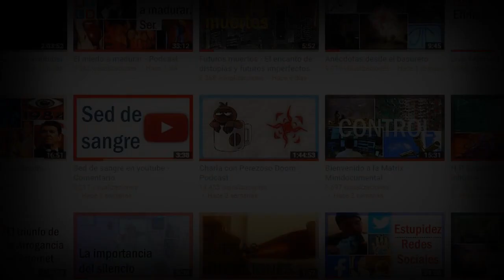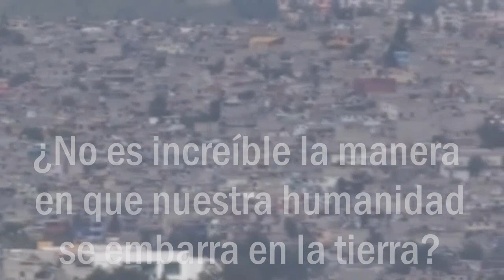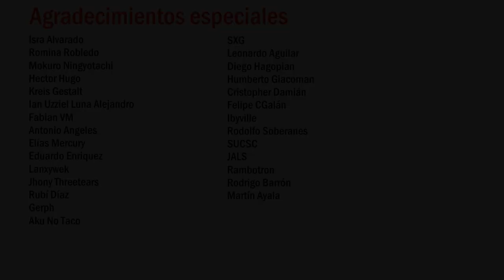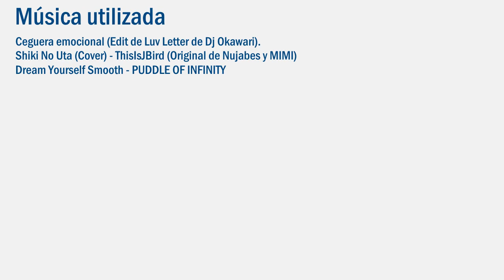Un mundo hermoso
Preguntas frecuentes
Mis redes:

Ask: ask.fm/CesarSolamente
¿Por qué borras las transmisiones en directo? Porque así mantienen su valor como eventos fortuitos, así como cualquier charla. Sin embargo no los borro, de vez en vez volveré a liberarlos para quien se los haya perdido. Cada día 30 estarán disponibles en el canal.
¿Por qué pides apoyo? Bueno, no es fácil hacer los vídeos que hago, requiere mucho trabajo, además estoy en proceso de títularme por lo que contar con una fuente de ingresos me sería de agran ayuda. Por demás, no he ganado ni un centavo con monetización de los vídeos. Es opcional, nadie está obligado. No es limosna, recibes contenido a cambio.
¿Escondes mensajes en el canal? A veces, pero no para que los busquen.
¿Analizarás Oyasumi Pun Pun? Sí, aunque no sé cuándo, es un reto mayor.
¿Y Berserk? Es difícil decirlo, aún no termina.